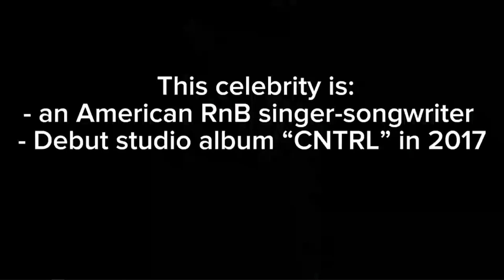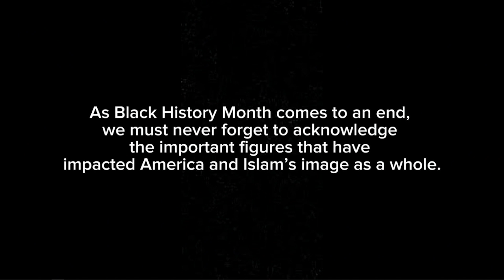EagleTV 1 March 2024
Today's EagleTV features a video from the MSA and today's announcements!